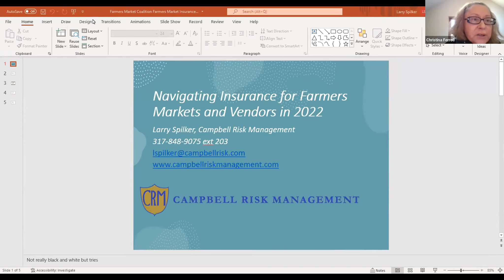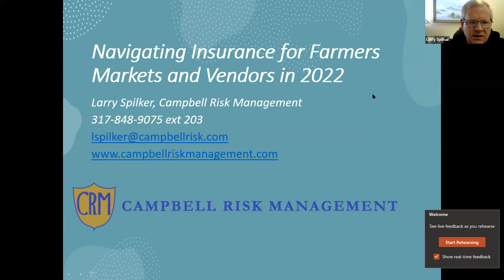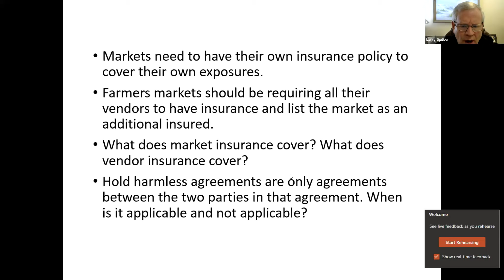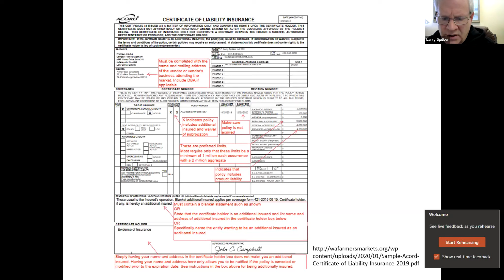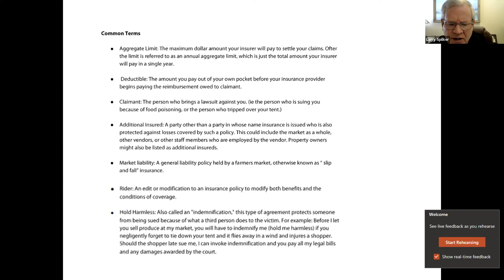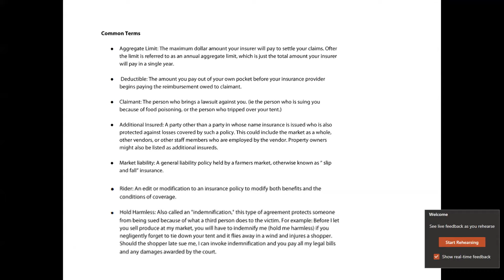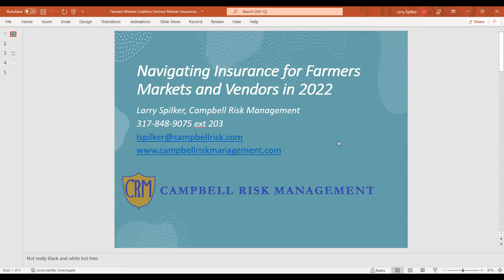Insurance for Farmers Markets and Vendors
Larry Spilker with Campbell Risk Management shares the importance of having insurance for your farmers market and how all your vendors should also be insured.